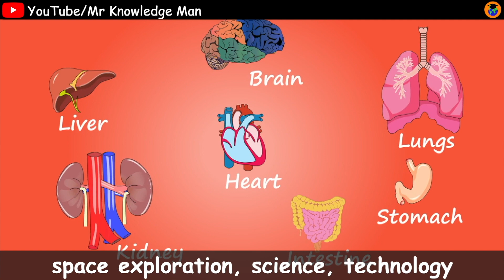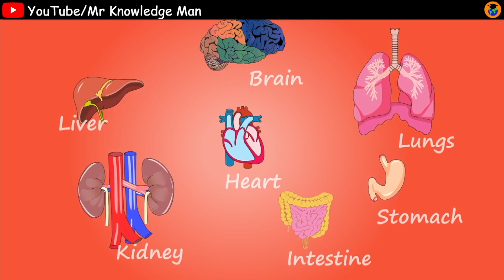What do we know about the moon? | Moon facts for kids | Mr Knowledge Man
What do we know about the moon? | Moon craters | Moon facts for kids | Mr Knowledge Man

Moon facts for Kids | Solar System fun facts | Space video for kids | Mr Knowledge Man

moon for Kids
moon kids video